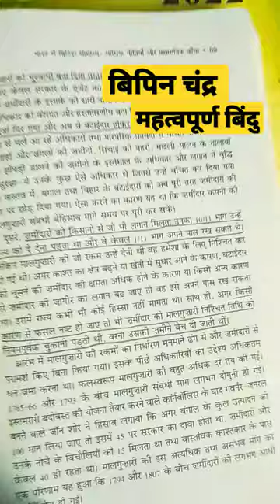how to make bipin Chandra notes for UPSC, study motivation, study material